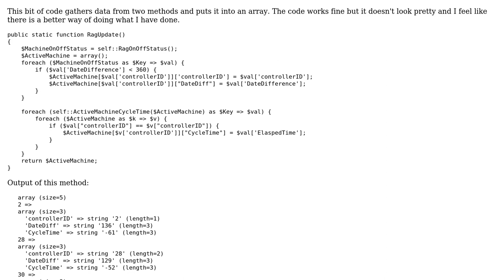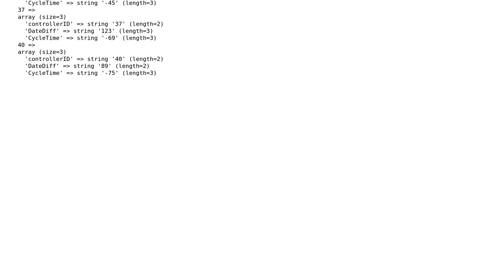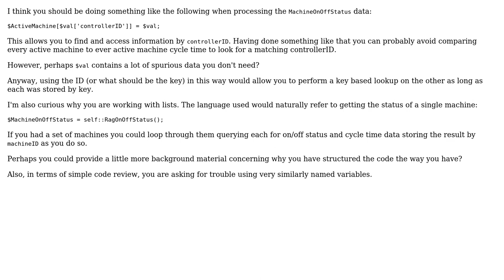Code Review: Joining multiple functions data in one array (2 Solutions!!)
Code Review: Joining multiple functions data in one array

With thanks & praise to God, and with thanks to the many people who have made this project possible! | Content (except music & images) licensed under CC BY-SA | Music | Images & others | With thanks to user Quill user Josh Kirkpatrick user Jamal user Devon user A Smith and the Stack Exchange Network Trademarks are property of their respective owners. You are responsible for your own actions.